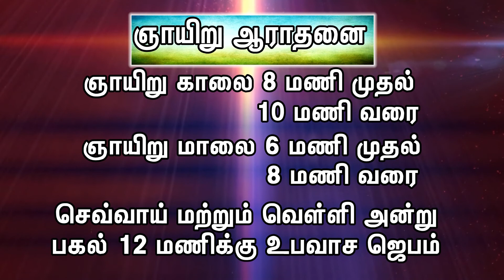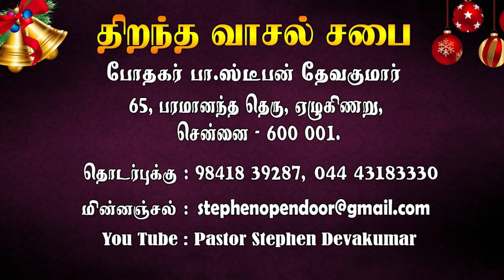psalm 52 exposition part 2